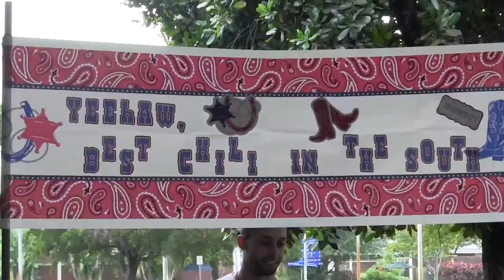Chili Cook-off 2013! - Broward College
The Student Life department at Broward College Central Campus (A. Hugh Adams Central Campus) is dedicated to student engagement on and off campus. We promote student leadership, cultural diversity, and enhance the college experience through different activities and events.